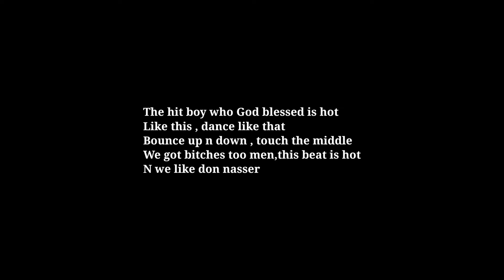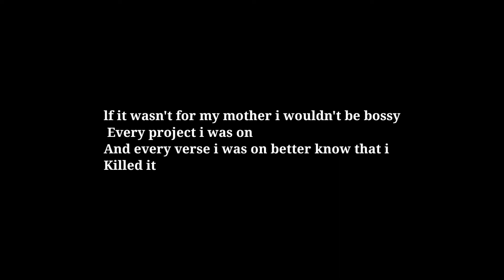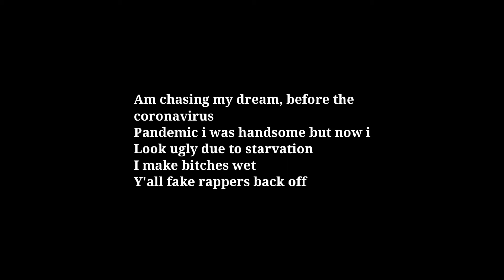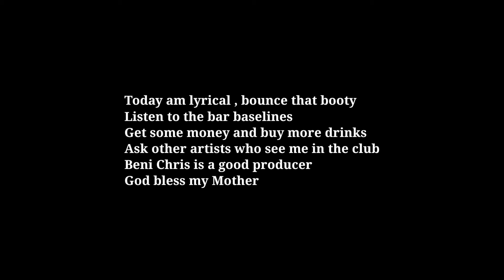De Invincible Storm , Lanie Banks - it was meant to be [ tuyina okuba ]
De Invincible Storm - It was meant to be [Tuyina okuba]

Connect with De Invincible Storm